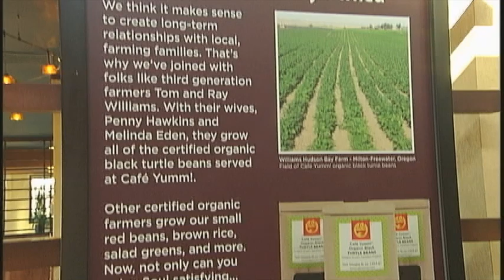Cafe Yumm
Chloe Houser, of FOX 12 and PDX TV in Portland Oregon, visits with the cofounder of an Oregon based restaurant chain called Cafe Yumm.  This restaurant is bringing a focus on green, healthy and natural food to the quick service restaurant scene.